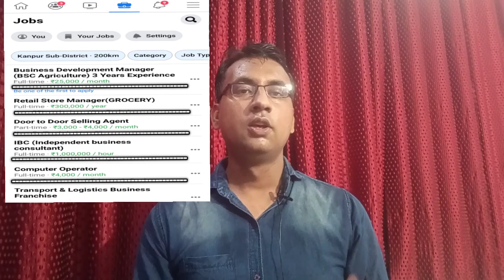जॉब सर्च करना सीखो | To Get job in 7 days | How to find Private job easily | Naukri dot com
जॉब सर्च करना सीखो| How to find Private job easily.